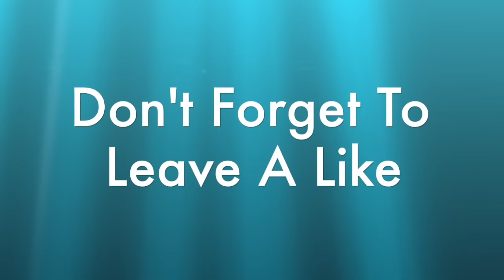Minecraft FNAF Statue | Nightmare (Fixed)